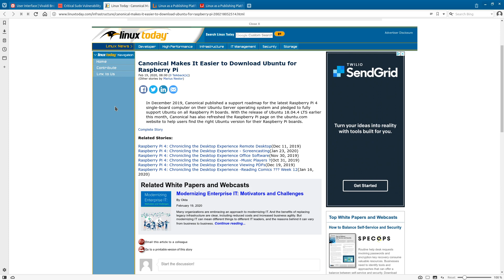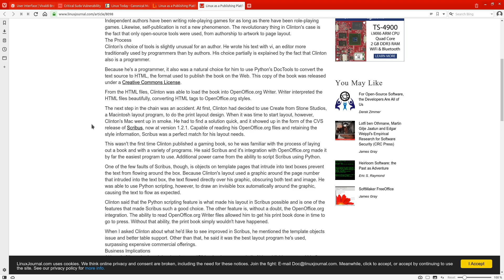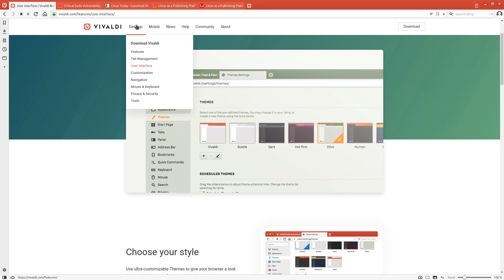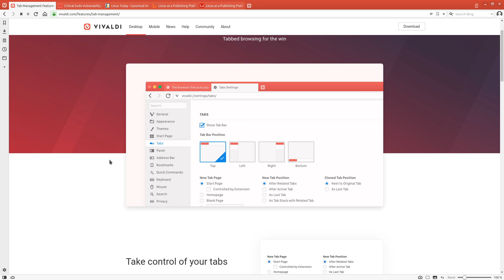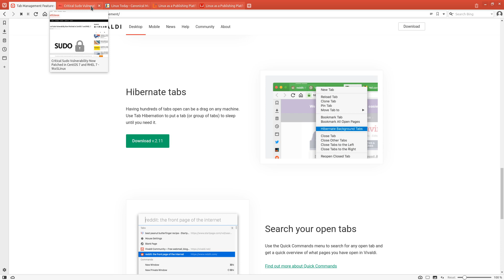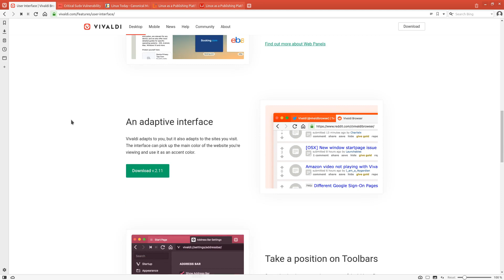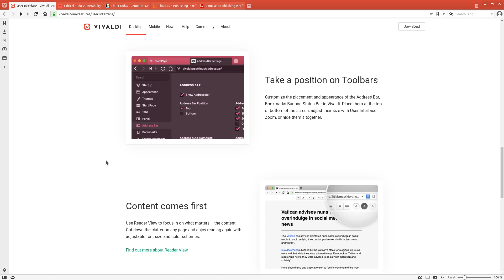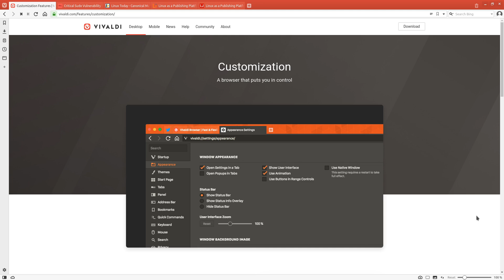LibreQuest 27 - Vivaldi